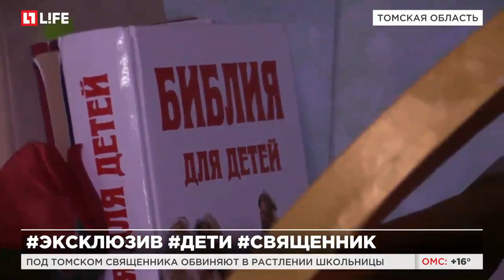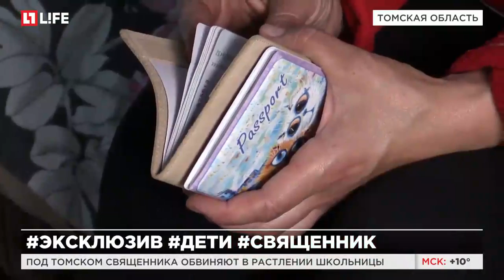Томского священнослужителя обвиняют в растлении школьницы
Против священника возбудили уголовное дело